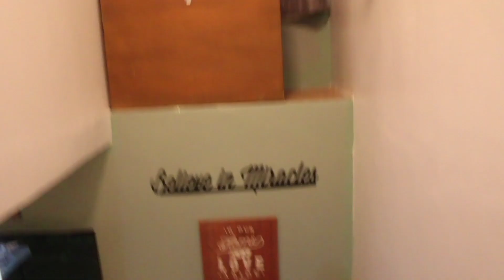San Juan, Batangas | Laiya Playa Beach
Early 2021 Family Vacation 🏖️🐬🌞🥰🥳😎 @ Playa Laiya Beach Residences @jfsCommit